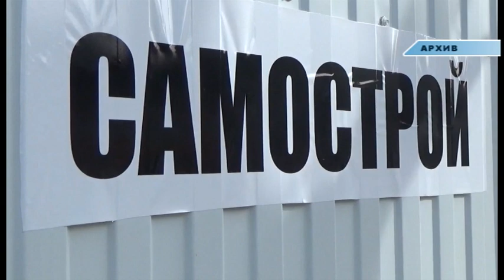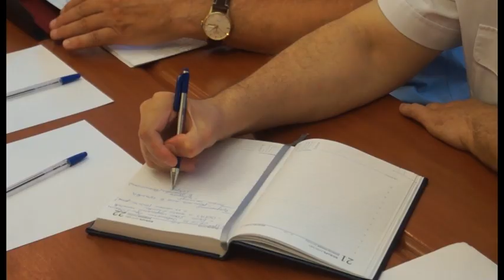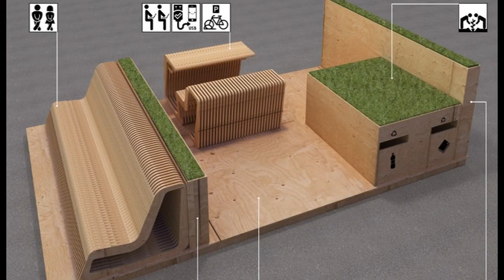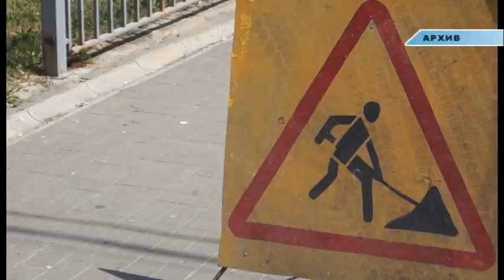Новости "Анапа Регион" от 28 июня 2016 года